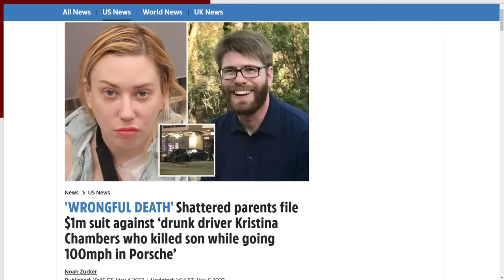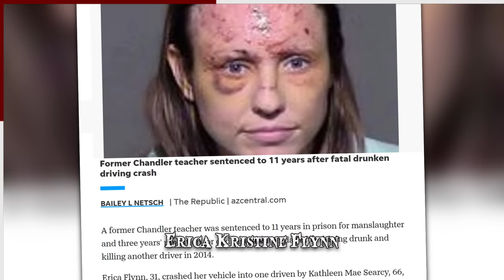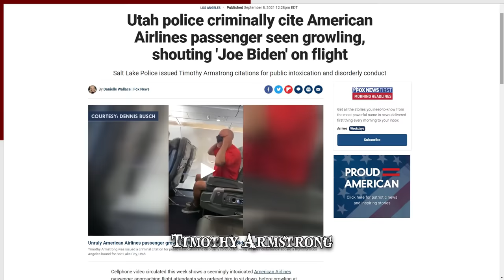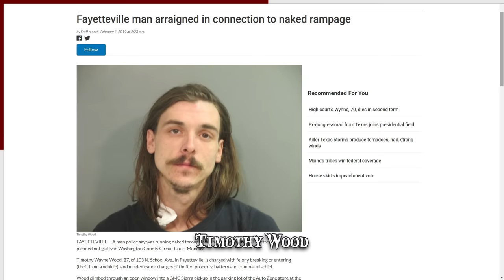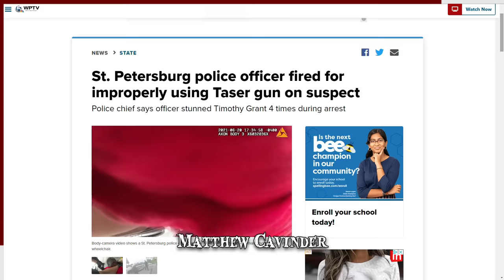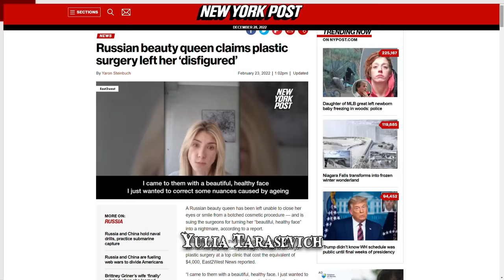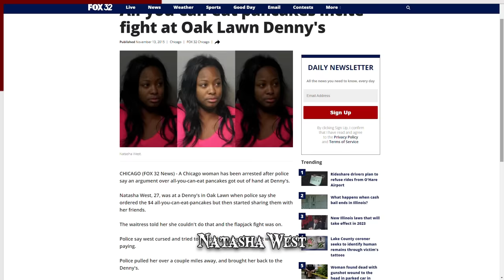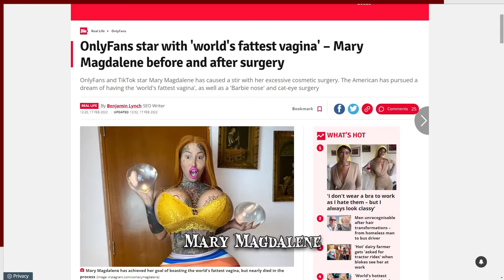9 Horrible People Who Failed to Give a F***